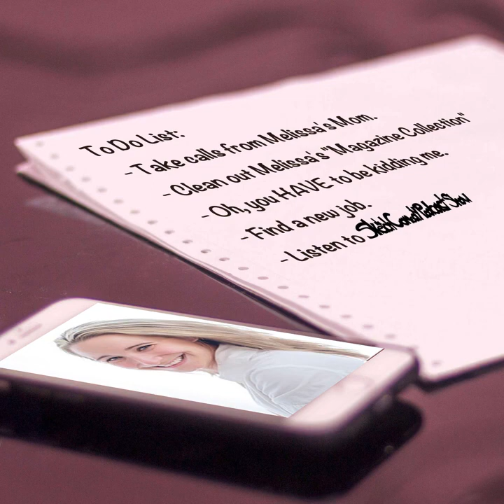"Just a Little Assistance" with Melissa DaSilva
It would be so nice to just call someone and have things taken care of. Laundry needs folding, call, taken care of. Dinner needs to be cooked, call, taken care of. Kids need to be told they are loved, call, taken care of. Is there anything that wouldn’t be better just calling someone and having someone else just take care of it?

Featuring Melissa DeSilva, mental therapist and master of virtual assistants. You can find out more about Melissa at msmelissadasilva.com

SUBSCRIPTIONS & REVIEWS